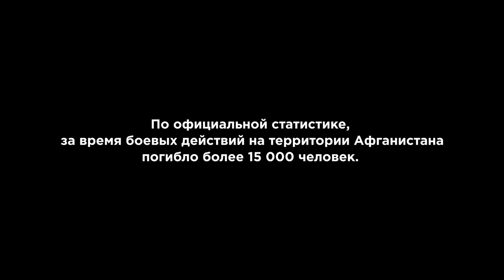Десна-ТВ: Дмитрий Попов о войне в Афганистане